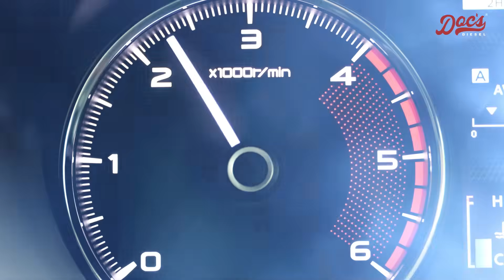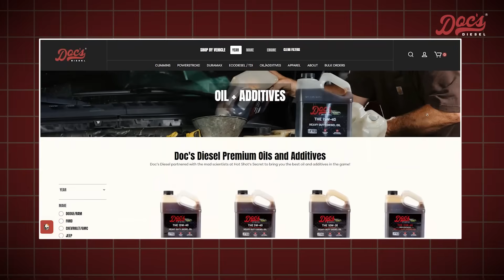How Often Should I Change My Diesel Engine Oil?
In this video, Dusti_LBZ dives into a critical topic for diesel truck owners: how often to change the oil in your truck. He covers everything from how oil breaks down due to heat and contaminants to the manufacturer-recommended intervals for both regular and severe use. Whether you’re towing heavy loads or using your truck for commuting, this guide explains how to maintain your engine’s health. Plus, he highlights the benefits of using high-quality oil and filters from Doc’s Diesel to keep your truck running smoothly for the long haul.

Learn about the importance of staying on top of oil changes and why it’s essential for keeping your diesel engine in peak condition. If you’ve been wondering when your next oil change should be, this video has all the answers.